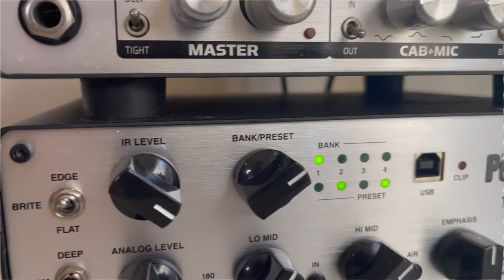Combining the IR Loader and Analog Cam Sim with the Fryette PL-IR!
In this video Joe explains the process for combining both the IR loader and analog cab sim function of the PL-IR for massive guitar sounds!

Power Load® IR
Tunable Reactive Load Analog Cab + IR

Record Direct Using Your Favorite Tube Amp:

The Fryette Power Load® IR is an easy to use, tunable reactive load coupled to a powerful Analog Cab + Mic Emulation and IR loader that allows you to silently record your favorite clean and cranked guitar tube amplifier.

Whether you are setting your tweed combo at the sweet spot or doing a full right-hand sweep on your 100-watt head, the Power Load® IR allows you to fine tune the reactive behavior the amplifier response, choose your favorite IR and dial in the response character of the Cab + Mic Emulation for unprecedented control of your direct performance.

Load your own cabs, or use ours:

New for 2022, Power Load IR gets an all-new Digital Cab IR loader complete with memory space for 16 cabs, including 8 of our most popular cabs. You can also load your favorite cabs.

The Power Load IR is the only stand-alone solution that provides two integrated cabinet sim options, Analog (for zero latency and expansive dynamic range) and Digital IR (for realistic room reflections and convolutions). You can use both individually or simultaneously. You can also defeat the cab sim and use an external IR.

Professional-Quality Headphone Amplifier:

A high-quality stereo headphone amplifier with a stereo effects loop allows you to insert delays and reverb pedals into the headphone mix, plus a Program Input that accepts a stereo music source such as a CD or MP3 player or group rehearsal mixer for silent practice.

Perform Live:

For live performance you can place the Power Load IR in between your amp and cabinet, sending the XLR with either or both Cab sims direct to the Front of House PA and Monitor board. No cabs? No Problem! You can crank your favorite amp silently, delivering dynamic consistent tone direct to the console.

Proven Design:

The Power Load® IR offers incredible dynamics, feel and studio-quality performance in a convenient, affordable and lightweight portable package that sits neatly on top of any head or combo amplifier. The analog Cab+Mic Emulation system, provides realistic and responsive mic’d cabinet tones direct to your interface, mixer or headphones.
The Fryette Power Load IR is the most comprehensive total reactive load solution available today.

Recording • Silent practice • Live performance

Features:
• Award Winning Power Station® Reactive Load with Selectable High and Low Frequency Response.
• Eight High Quality Fryette® and Sound City® Cab Models.
• User IR Loader.
• Analog Cab + Mic Emulation.
• 200W Speaker Load Capacity.
• Selectable Input Impedance (2/4, 8 or 16 Ohm).
• Silent Recording Capability.
• Stereo Headphone Amp with Program Input and Dedicated Stereo FX Loop.
• Passive Unbalanced and Transformer-Isolated Balanced XLR Direct Outputs.
• Variable Line Level and Phase Switch for Passive Direct Outputs.
• Active Unbalanced 1/4" Phone and Balanced XLR Analog Cab and IR Outputs.
• Universal Input 12VDC power supply.

Dimensions: 8.75 in. x 6.15 in. x 2.75 in.

Carry bag and Speaker Cable Kit sold separately

For those looking for Attenuators, see the Fryette Power Station® PS-2 or PS-100